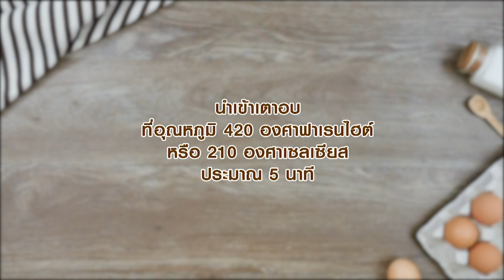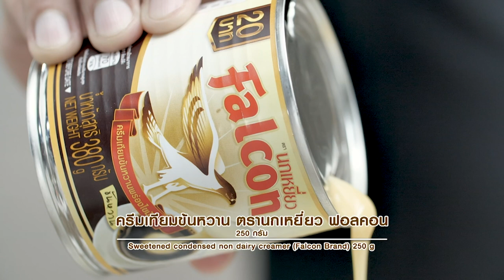เค้กมอคคาขอนไม้ (Mocha Log Cake) สูตรเด็ดแจกฟรี! โดย อาจารย์ ยิ่งศักดิ์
สิ่งที่ต้องเตรียมสำหรับ (เค้กมอคคา)

แป้งข้าวโพด (ส่วนที่ 1) 25 กรัม
กาแฟผงละลายน้ำ 25 มิลลิลิตร
ถาดขนาด 11x15x1 นิ้ว (ทาเนยขาวรองกระดาษและทาเนยขาวทับ) จำนวน 1 ถาด
ครีมคัสตาร์ดช็อกโกแลต สำหรับสอดไส้ และตกแต่ง
ตุ๊กตาคริสต์มาสสำหรับแต่ง
ไอซิง สำหรับโรยหน้า

วิธีทำ (เค้กมอคคา)

1. ใส่ แป้งสาลีทำเค้ก แป้งข้าวโพด (ส่วนที่ 1) ผงฟู เกลือป่น น้ำตาลทราย ไข่ไก่ กลิ่นวานิลลา และ สารเสริมสำหรับทำเค้กสปันจ์ ลงในอ่างผสม ตีด้วยความเร็วต่ำ ประมาณ 1 นาที เพิ่มความเร็วสูงสุด 2 นาที เติม กาแฟ
ตีต่ออีก 3 นาที ลดความเร็วต่ำใส่ เนยละลาย และ นมข้นจืด ตรานกเหยี่ยว ฟอลคอน ตีผสมจนเข้ากันดี ปิดเครื่อง
2. เทส่วนผสมเค้กลงในถาด เกลี่ยหน้าให้เรียบ นำเข้าเตาอบที่อุณหภูมิ 420 องศาฟาเรนไฮต์ / 210 องศาเซลเซียสประมาณ 5 นาที หรือจนกระทั่งสุก นำออกจากเตา พักไว้ให้เย็น
3. คว่ำเค้กลงบนแผ่นกระดาษ ปาดด้วยครีมคัสตาร์ดช็อกโกแลต ม้วนเป็นท่อนกลม นำเข้าแช่เย็นจนส่วนผสมทรงตัว นำออกมาปาดเคลือบชิ้นเค้กด้วยครีมคัสตาร์ดช็อกโกแลต ตกแต่งด้วยตุ๊กตาคริสต์มาสให้สวยงาม ก่อนเสิร์ฟโรยด้วยน้ำตาลไอซิง พร้อมรับประทาน

สิ่งที่ต้องเตรียม (ครีมคัสตาร์ดช็อกโกแลต)

แป้งข้าวโพด (ส่วนที่ 2) 40 กรัม
นมข้นจืด ตรานกเหยี่ยวฟอลคอน 300 มิลลิลิตร

วิธีทำ (ครีมคัสตาร์ดช็อกโกแลต)

1. ใส่ แป้งข้าวโพด ผงโกโก้ ครีมเทียมข้นหวาน ตรานกเหยี่ยว ฟอลคอน และ นมข้นจืด ตรานกเหยี่ยว ฟอลคอน
ลงในภาชนะ นำขึ้นตั้งไฟ คนตลอดเวลาจนกระทั่งส่วนผสมสุกข้น ปิดไฟ ใส่เนยสดชนิดเค็ม คนจนเข้ากันดีพักไว้ให้เย็นสนิท
2. ผสมบัตเตอร์ครีม กับ คัสตาร์ดช็อกโกแลต คนเป็นเนื้อเดียวกัน เตรียมไว้สำหรับสอดไส้และตกแต่งเค้ก

Line @yingsakfood